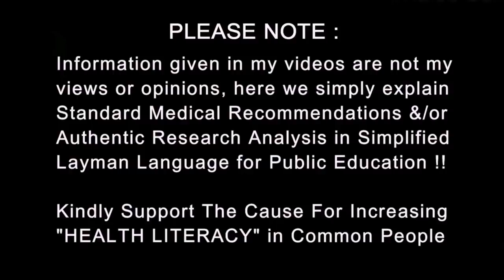Retinal Diseases of the Eye | आँख के परदे की बीमारिया | Dr.Education Hindi + Eng Subs